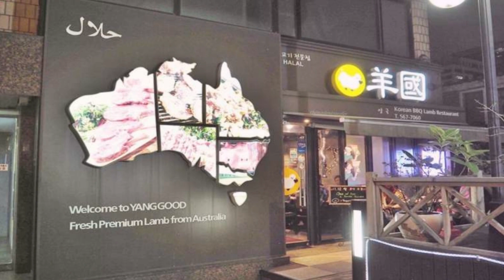Kisah Sukses Makanan Halal di Korea | Satu Resep, Banyak Cerita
Turn on english subtitles: Settings - Subtitles/CC - on - Captions - Auto-translate

Bismillahirrahmanirrahim,
Assalamu'alaikum teman-teman, kali ini saya mau mengajak kalian ikut menapaki sejarah makanan halal di Korea Selatan. Semoga bisa menginspirasi kalian untuk meng-explore berbagai makanan halal dari Korea.

Resep Bibimbab:
- 250 gr Beras
- 350ml Air

- 200g Daging Sapi
- 1 sdt bawang putih cincang
- 1/2 sdt Gula
- 1/2 sdm kecap asin
- 1 sdt minyak wijen
- Lada hitam

- 100 gr Wortel
- 100 gr Bayam
- 100 gr Lobak/labu
- 50g Jamur
- 100 gr Timun
- 100 gr tauge
- Telur

- sdt kecap asin
- sdt minyak wijen
- Biji wijen
- Garam
- Lada hitam
- sambal gochujang
- Mayones
- Kecap
- Gula

[English]
ingredients:
- 250g Rice
- 350ml Water

- 200g Beef
- 1Tsp Minced garlic
- 1/2Tsp Sugar
- 1/2Tbsp Soy sauce
- 1Tsp Sesame oil
- Black pepper

- 100g Carrot
- 100g Spinach
- 100g turnip
- 100g Zucchini
- 50g Mushroom
- 100g Mung bean sprouts
- Egg

- Tsp Soy sauce
- Tsp Sesame oil
- Sesame seed
- Salt
- Black pepper
- Gochujang chili paste
- Mayonnaise
- Soy sauce
- Sugar

Terimakasih pada :
Sumber artikel dan gambar dari
Wikipedia
Canva
Kompas.com
ameera.republika.co.id
Nino's Home
EID Facebook
Salamadvisor
Beautynesia
Themoslemtraveler
Letterboxd.com

Distant Land - Hanu Dixit